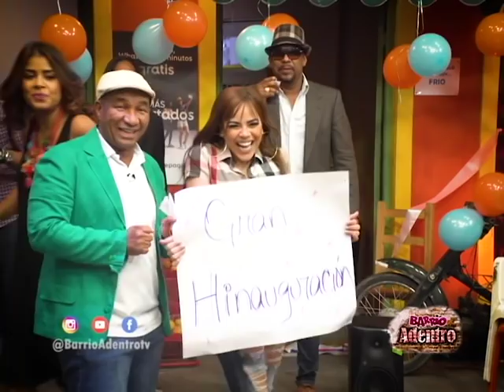DESEO LE ROBA EL NOVIO A MARCELA. DJSammy invitado especial.